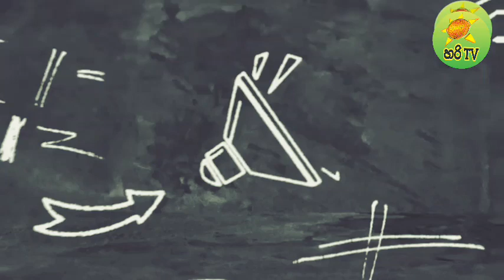මුං අම්මලද බලන්නකෝ පුංචි දෝනිව ගගට තල්ලු කරන විදිහ අනේ දෙවියනේ බලන්න බැහැ ඒක නම්